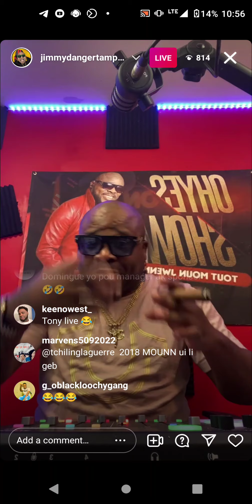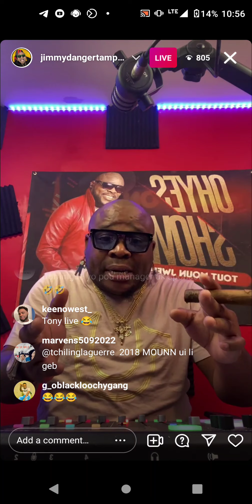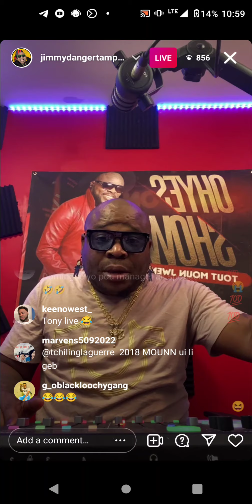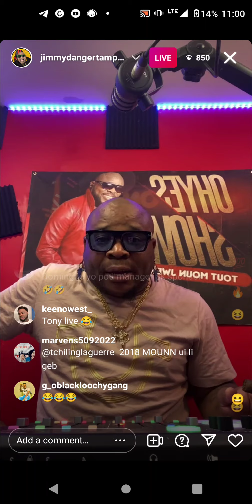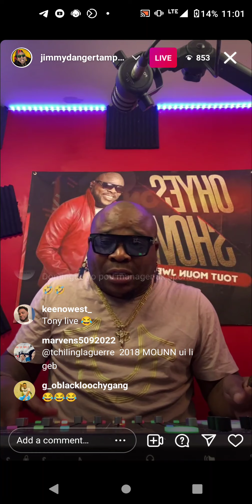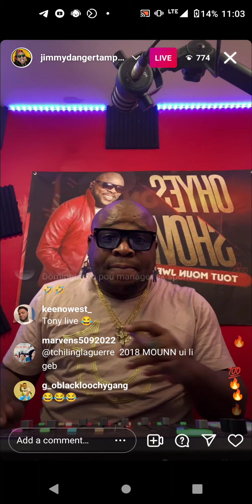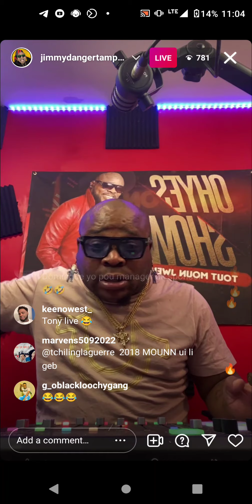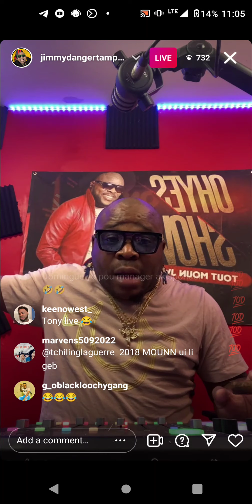JIMMY DANGER PALE DE DOSYE DIBANGO DIBANGA, SELON ROCKSTAR MISYE TIMOUN TOUJOU